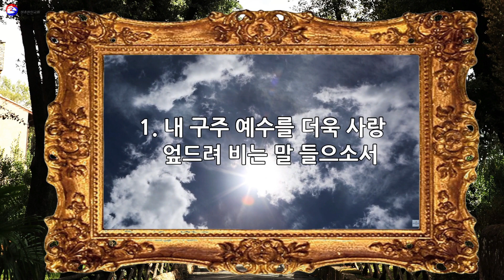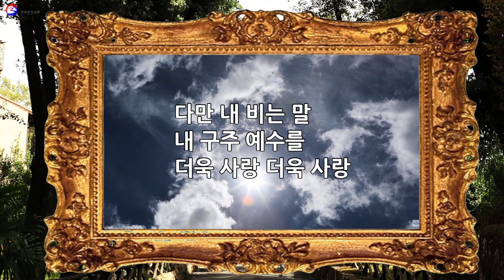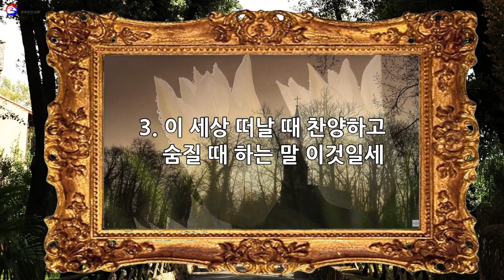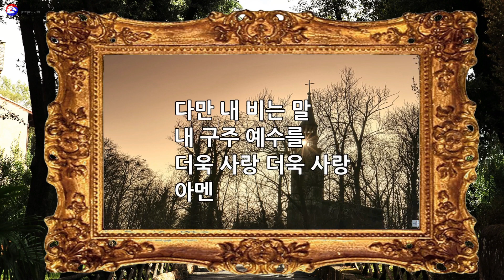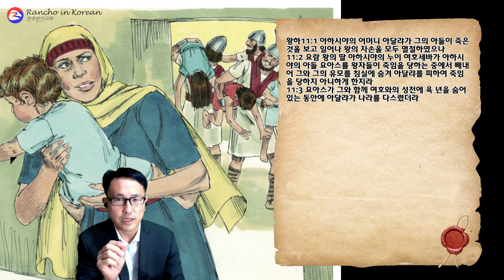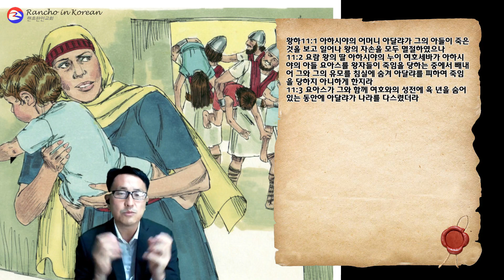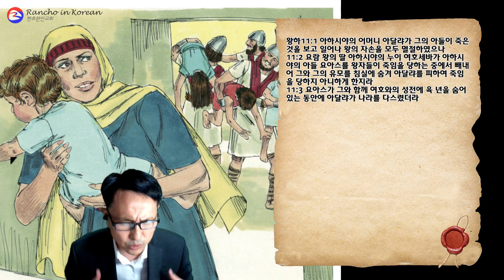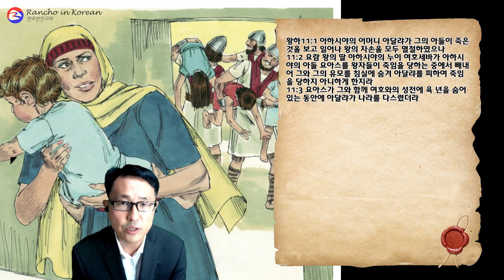2021년 7월 20(화) 랜초한인교회 아침 온라인예배 월-토 7:45AM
정용암 목사님과 함께 하는 열왕기하 강해설교
본문: 열왕기하 11장 1-3절
설교: 정용암 목사